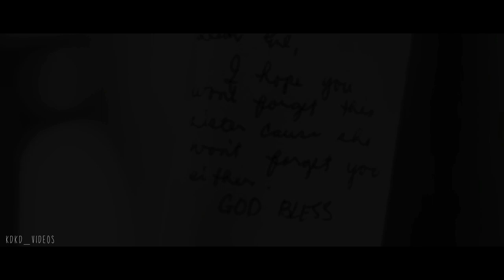McCoy de Leon & Maris Racal FMV - You Are The Reason [McRis]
ABS-CBN Entertainment